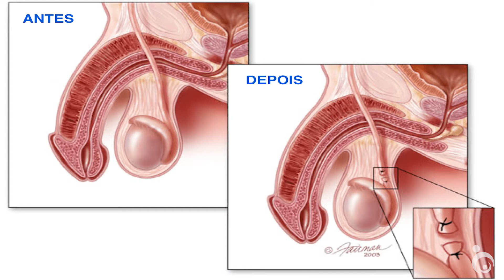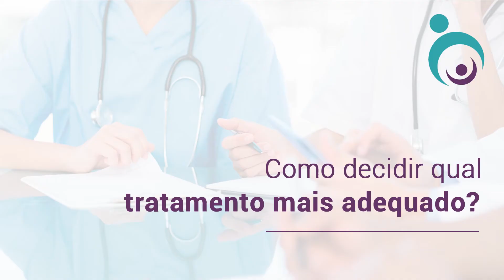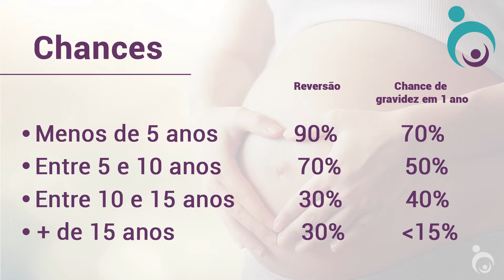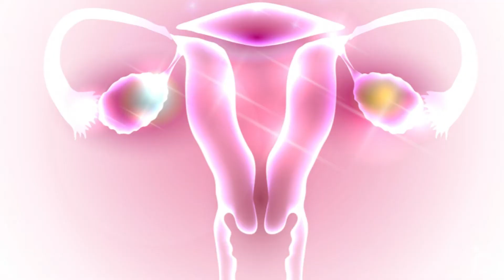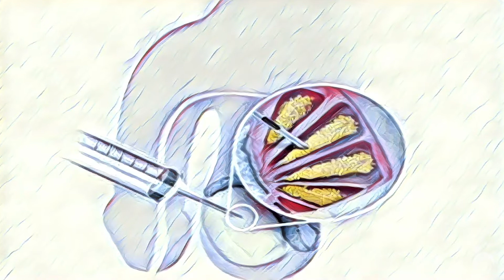Gravidez pós vasectomia | CEFERP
Alguns homens que se submetem a cirurgia de vasectomia acabam desejando novos filhos e precisam passar por uma nova cirurgia para reverter a vasectomia ou pela Fertilização in Vitro para chegar a essa nova gestação.

Entenda quais as vantagens e desvantagens de cada uma das opções neste vídeo do Prof. Dr. Anderson Melo.

Agradecimento: Camicado RibeirãoShopping

00:00 - INTRODUÇÃO
00:22 - O QUE É VASECTOMIA
01:08 -  COMO RESTAURAR A FERTILIDADE
01:22 - TRATAMENTO
01:50 - CHANCES DE SUCESSO
04:00 - OBTENÇÃO DE ESPERMATOZOIDES

Temos parceria com hotéis próximos para quem é de outras cidades e estados, fale conosco.

CRÉDITOS:

Produção: Grupo Itech Brasil e CEFERP

Direção: Carol Mafra e Marcela Gomide
Produção e Pós-Produção: Guilherme Ferreira